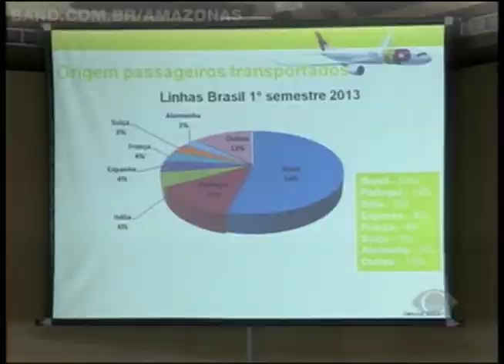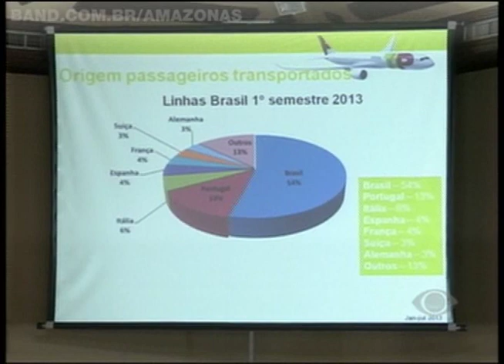Empresa área lança oficialmente voo direto Manaus Lisboa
A empresa de Transporte Aéreo de Portugal (TAP) lançou oficialmente esta manhã a rota Manaus Lisboa. Os voos diretos começam a operar a partir de junho de 2014.